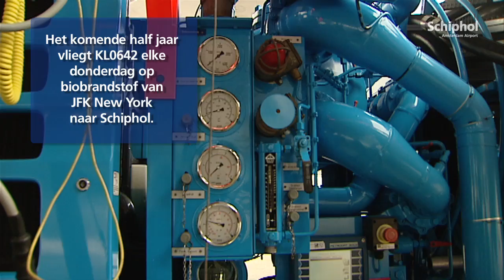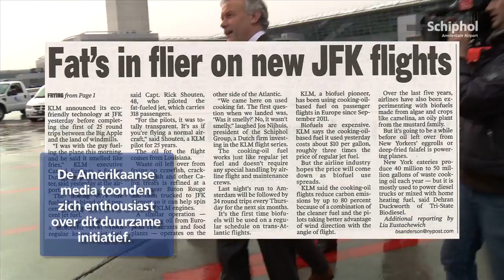Schiphol ondersteunt biofuel-vluchten van KLM